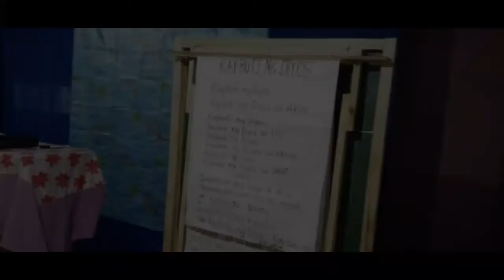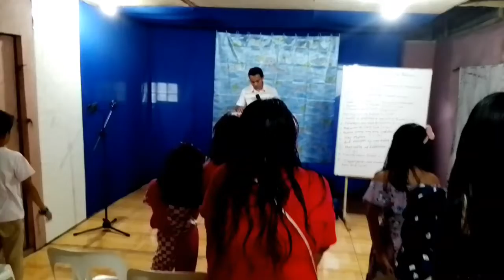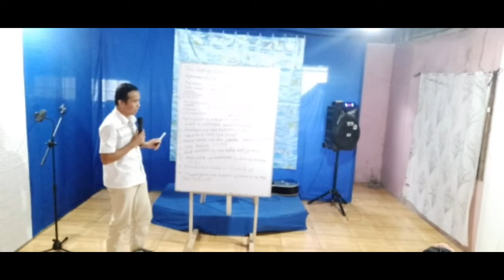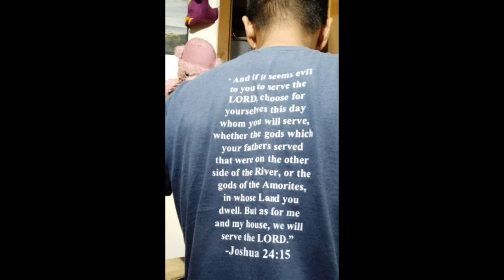My SUNDAY 🌄 On Mr.TABANGERO VLOG'S, 🙏